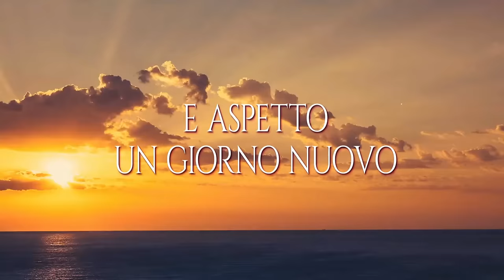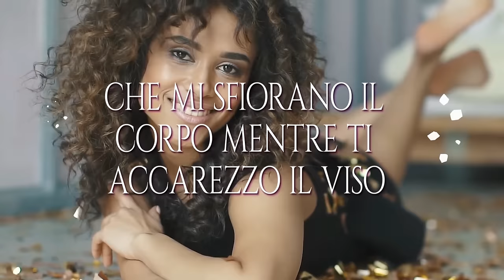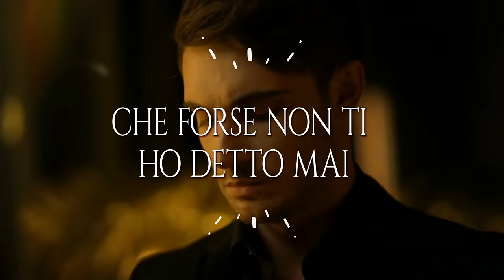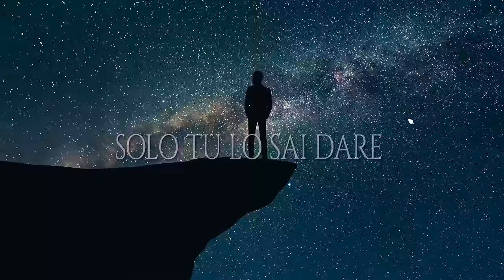Pino Gioia - Ho Scritto Una Canzone (Lyric Video)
“Ho scritto una canzone” by Pino Gioia
Composer: Giuseppe Gioia
Lyricist: Giuseppe Gioia

Lyrics:
Ero solo al buio e pensavo a te
Così ho scritto una canzone
Certe notti il tempo qui non passa mai
E aspetto un giorno nuovo

Non vorrei pensare e voltarmi altrove
Sai non mi aspettavo che sarei stato così
Cerco una soluzione ma i giorni son così lunghi
E quasi tutti uguali (e quasi tutti uguali)

E ti immagino qui sento già le tue mani
Che mi sfiorano il corpo mentre ti accarezzo il viso
Il calore e l’amore che solo tu mi sai dare
E che adesso mi manca, mi manca da morire

Ero solo al buio e pensavo a chi
Ha cambiato per sempre la mia vita
Ma la notte sai qui non finisce mai
Un po’ di luce è quello che vorrei

Manca il nostro mondo in ogni mio istante
Potrei dirti quelle cose che forse non ti ho detto mai
Ma cosa vuoi che sia mi ripeto e poi
Il resto già lo sai (il resto già lo sai)

Che ti immagino qui sento già le tue mani

E ti immagino qui che guardiamo le stelle
Mentre il sole risorge e fuori è tutto più bello
Il calore e l’amore solo tu lo sai dare
Sai che adesso mi manca, mi manca da morire…mi manca da morire yeah

Ero solo al buio che pensavo a te
E ho scritto una canzone.